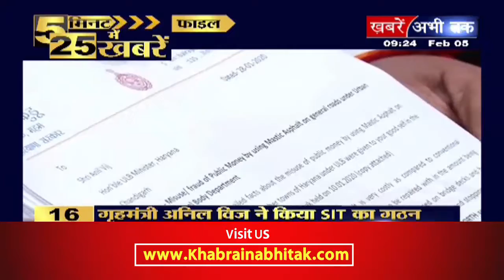5 मिनट में देखिए देश और दुनिया की तमाम 25 बड़ी ख़बरें || Khabrain Abhi Tak Live